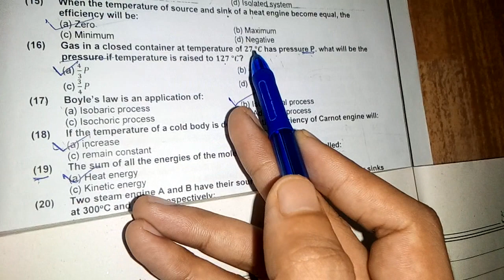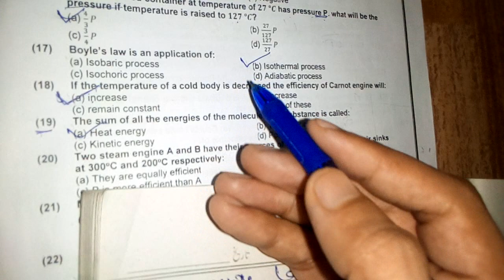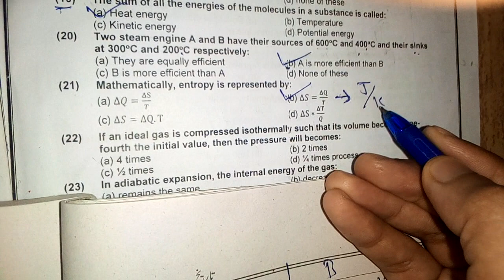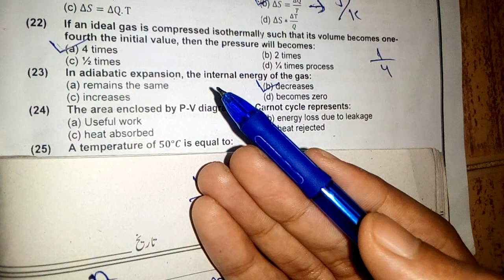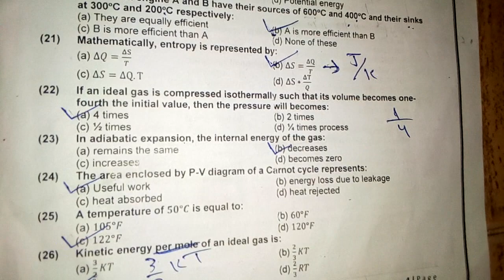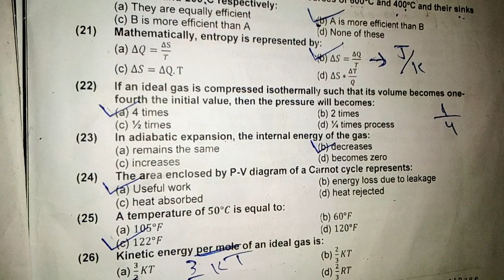40 very important MCQS from chapter 11 HEAT /physics for class 12 /PART 2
sindh new book.
karachi board
zia Uddin board

40 very important MCQS from chapter 11 HEAT /physics for class 12 /PAERT 2.

for more videos please visit to our YouTube channel.